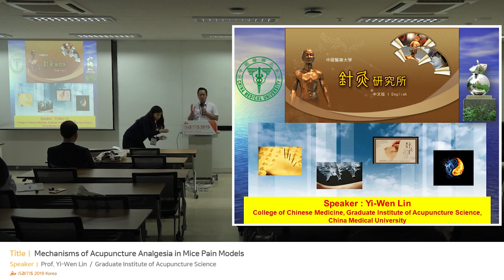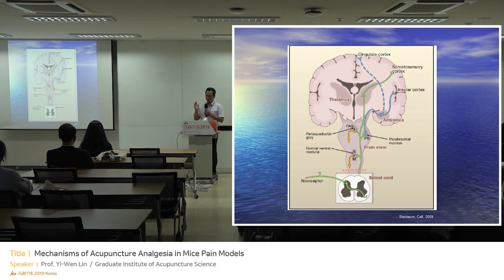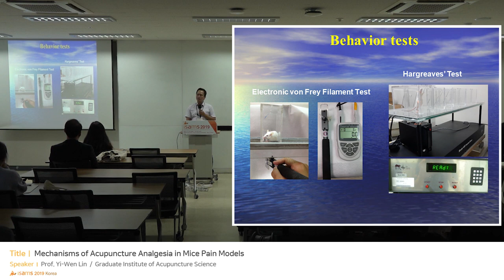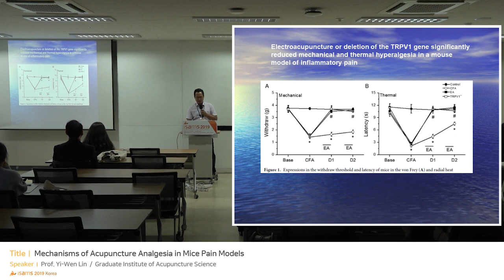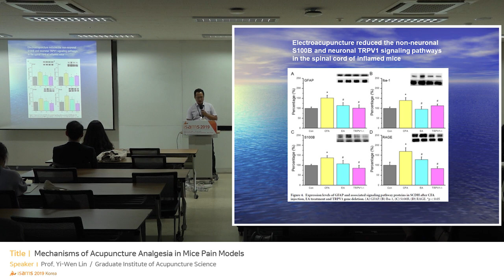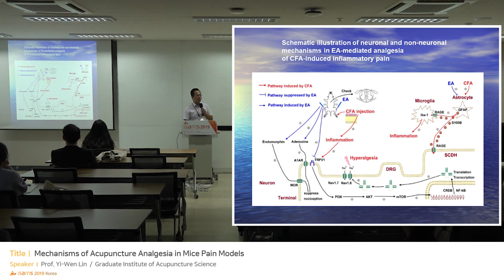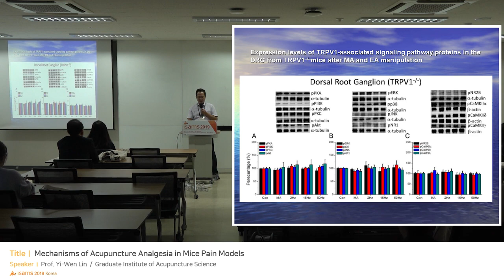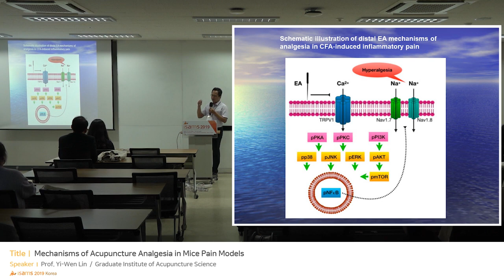Mechanisms of Acupuncture Analgesia in Mice Pain Models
Chronic pain has a definitive lack of objective parameters in the measurement and treatment efficacy of diseases such as inflammatory and fibromyalgia (FM) pain. This disease has indicated a refractory tendency to conventional treatment ventures, largely resultant from a lack of etiological and pathogenic understanding of the disease development. Emerging evidence indicates that the central nervous system (CNS) plays a critical role in the amplification of pain signals. It remains unclear whether or not electroacupuncture (EA) can attenuate the chronic pain associated with inflammatory and FM pain.

Methods: We examined the contribution of the transient receptor potential vanalloid 1 (TRPV1) channel to inflammatory and fibromyalgia-like pain in inflammatory and intermittent cold-stress (ICS) model, in the prefrontal cortex, somatosensory cortex, hippocampus and thalamus areas of the brain. The potential therapeutic benefits of electroacupuncture (EA) was analysed in order to identify the analgesic effects and mechanism.

Results: We suggest that TRPV1 upregulation is central to the inflammatory and FM pain induced hyperalgesia and the treatment of EA showed a decrease in these pain induced nociceptive sensitization, suggesting TRPV1 and related nociceptive conduit upregulation and overexpression can be attenuated by EA.  The results indicate that EA treatment successfully attenuated both mechanical and thermal hyperalgesia. A majority of proteins associated with the nociceptive signalling cascade indicated overexpression in inflammatory and FM pain, which was rescued through the use of EA. The use of TRPV1 knockout mice allowed for a successful blockade of TRPV1 expression, and further served to elucidate the role of the TRPV1 receptor in the development and expression of inflammatory and FM-like pain. This evidence strongly suggests that the TRPV1 signalling pathway and related components may represent promising therapeutic targets for FM treatment.

Conclusion: Furthermore, the treatment of EA showed a decrease in the inflammatory and FM induced nociceptive sensitization, suggesting TRPV1 upregulation and overexpression can be attenuated by EA at bilateral ST36, and that EA can provide analgesic benefits to patients suffering from inflammatory and FM pain.